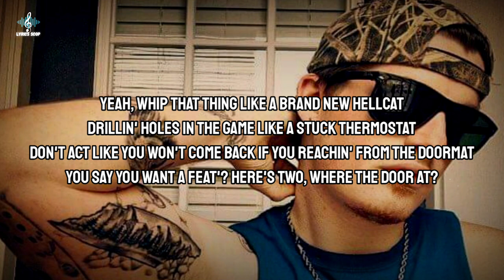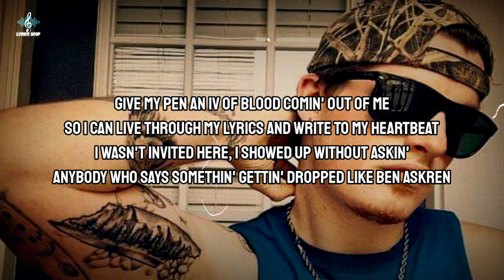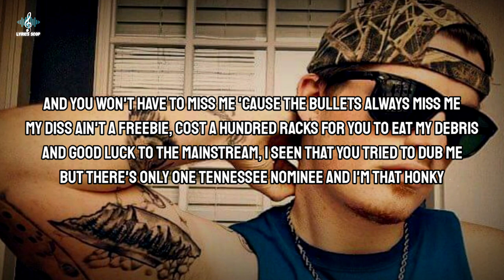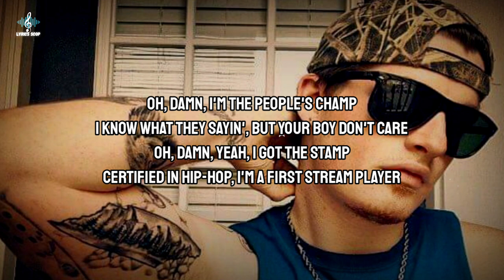Upchurch - People Champ (Lyrics)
Follow our Spotify playerlist :
[Verse 1]
I'm a different breed, I am what you need
I just plant the seed and create MC's that grow up like me
NASCAR on TV, root for number three, here's the checkered flag
Let me grab a Coors and take a picture with this Kodak
Whitey stompin' rappers like a West Virginia toe tap
Sick as fuck and not rockin' tmphe hazmat or dumb mask
Only rockin' this Caucasian baddie with a fat ass
Yeah, whip that thing like a brand new Hellcat
Drillin' holes in the game like a stuck thermostat
Don't act like you won't come back if you reachin' from the doormat
You say you want a feat'? Here's two, where the door at?
These rappers fake work and they ain't never had a sore back
Lookin' at a hammer and nails like it's an ancient artifact
Rap's a art in fact, if the goals are back, prepare to get slashed
Hope the doctor used a hemostat in med class

[Chorus]
Oh, damn, I'm the people's champ
I know what they sayin', but your boy don't care
Oh, damn, yeah, I got the stamp
Certified in hip-hop, I'm a first stream player

[Verse 2]
Give my pen an IV of blood comin' out of me
So I can live through my lyrics and write to my heartbeat
I wasn't invited here, I showed up without askin'
Anybody who says somethin' gettin' dropped like Ben Askren
Wakin' up the next mornin', eat a bowl of milk and Aspirin
Readin' Tweets about yourself until your eyeballs feel like plastic
Eyes lookin' pink, my shit about you becomes classic, huh
Me callin' you a pussy is your career's biggest asset
All I hear is I'm the GOAT, well, I'm a grizzly bear, you faggot
My enemy's the Taliban, I'm full metal jacket
And this mass murder mind on the mic is now a habit
Every time I drop an album, I caught me a couple caskets

[Verse 3]
Overall, everyone can suck my balls
Imagine if I didn't like you and I popped me a couple of Adderalls
Behind me, no lateral, hail Mary for sure
No ending, so I'm goin' down white 2Pac Shakur
And you won't have to miss me 'cause the bullets always miss me
My diss ain't a freebie, cost a hundred racks for you to eat my debris
And good luck to the mainstream, I seen that you tried to dub me
But there's only one Tennessee nominee and I'm that honky
And for the record, if I was Morgan Wallen
I'd tell the label check their wallet
Remind 'em who makes the dollars for 'em
No, I don't dislike him, if anything, I got his back
Even if he said cracker and his skin was pitch black